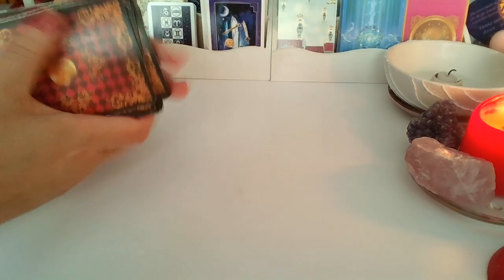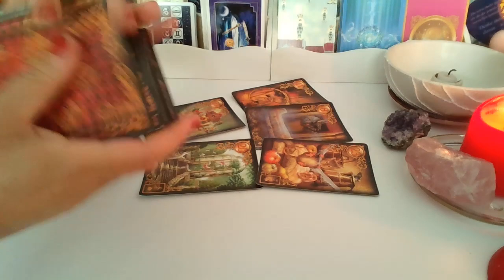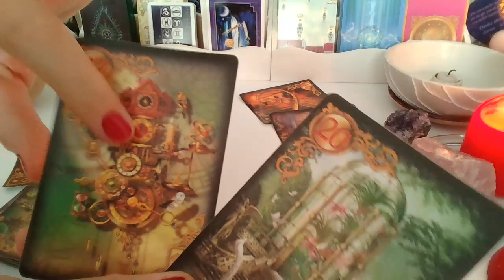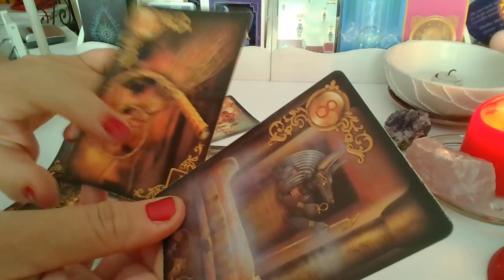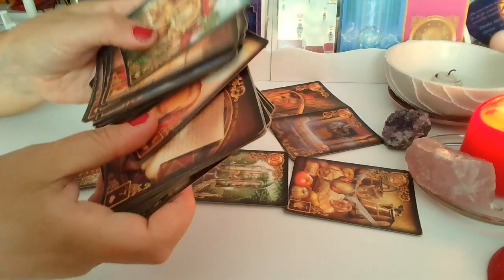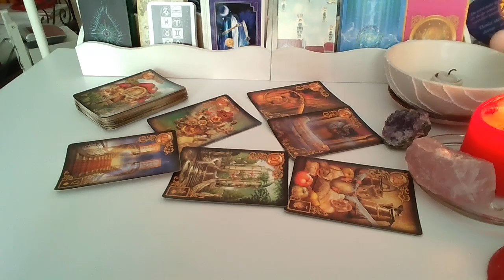ORAKEL❤️CZY ON NAPISZE? ❤️ Karty LENORMANDA❤️❤️ wrozby porady magia ❤️